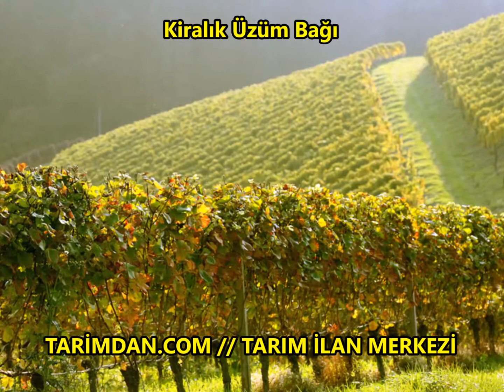Kiralık Üzüm Bağı tarimdan com'da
Kiralık Üzüm Bağı alım satabildiğiniz siteye gide bilmek için aşağıdaki lütfen tıklayınız
Bahçe ilanları ve tüm Bağları sitemizden bulabilirsiniz.
Kiralık Üzüm Bağı satılıktır.
Kiralık Üzüm Bağı  fiyatları

Tarimdan.com ||| TARIM İLAN MERKEZİ